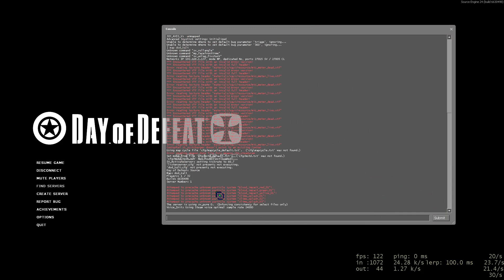Day of Defeat Source - Exploration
phycnanonnmsgstrtgf